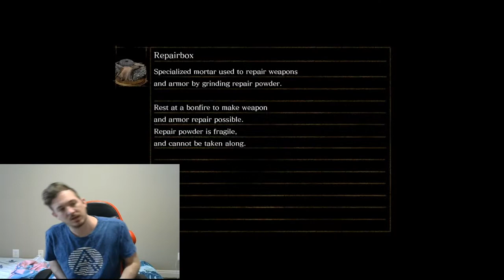A STRONG START-Dark Souls: Remastered (1)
Here we go with the first of MANY nightmares. Enjoy!